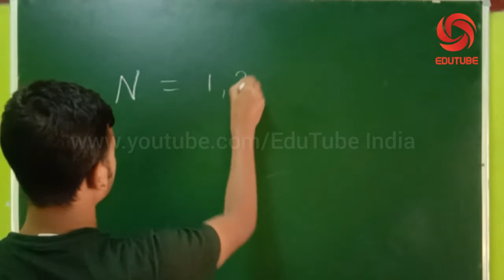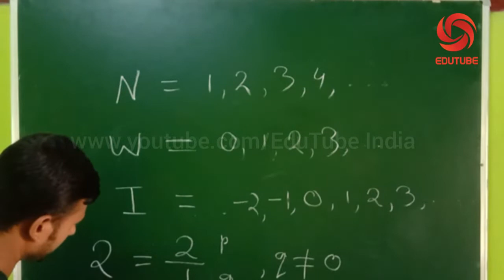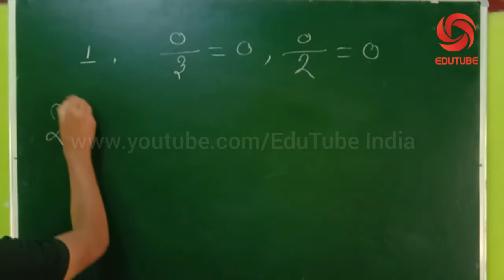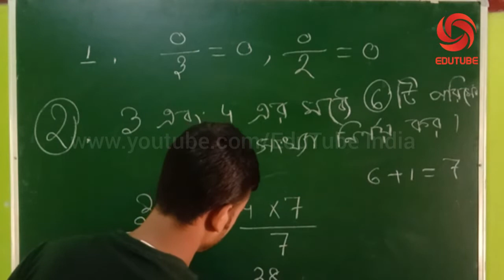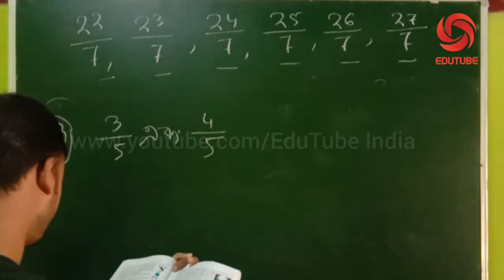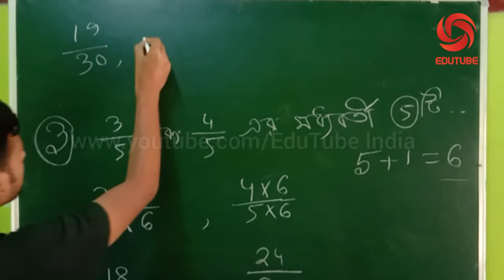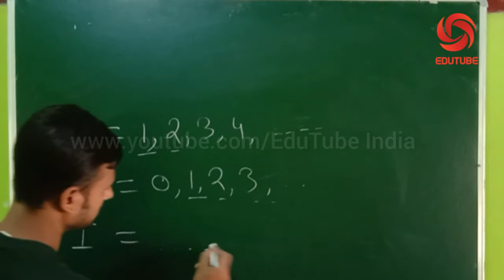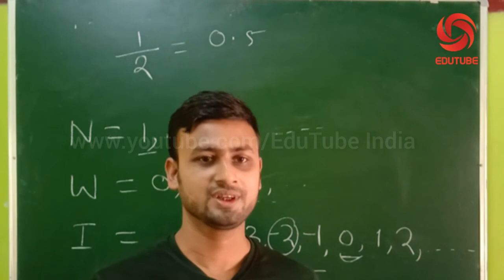SEBA Class 9 "সংখ্যা প্রণালী" |ভূমিকা ও অনুশীলনি 1.1| EduTube India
EduTube originated from the idea that there exists a class of readers who respond better to online content and prefer to learn new skills at their own pace from the comforts of their drawing rooms.
We bring simple to understand. Text and Video tutorials at zero cost and cover many subjects including IIT Foundation and Various Exams Preparation and Academic subjects.
এডুবিউব এমন ধারণা থেকে উদ্ভূত হয়েছিল যে এখানে এমন এক শ্রেণির পাঠক রয়েছেন যারা অনলাইনের বিষয়বস্তুতে আরও ভাল সাড়া দেয় এবং তাদের ড্রইংরুমের স্বাচ্ছন্দ্য থেকে তাদের নিজস্ব গতিতে নতুন দক্ষতা শিখতে পছন্দ করেন।
আমরা বুঝতে সহজ আনা। শূন্য ব্যয়ে পাঠ্য এবং ভিডিও টিউটোরিয়ালগুলি আইআইটি ফাউন্ডেশন এবং বিভিন্ন পরীক্ষার প্রস্তুতি এবং একাডেমিক বিষয় সহ অনেকগুলি বিষয়কে কভার করে।
আপনি যদি সত্যই অমিতব্যয়ী না হন এবং আপনার অর্থ এবং সময় বাঁচাতে ইচ্ছুক হন তবে আমরা আপনাকে আমাদের টিউটোরিয়াল গুলি ব্যবহার করার পরামর্শ দিই।